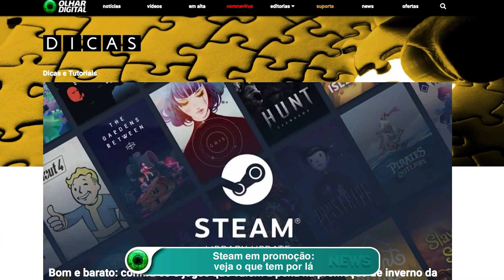Steam em promoção: veja o que tem por lá